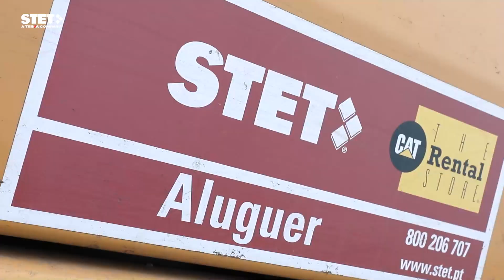STET Florestal || O seu parceiro na floresta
A STET Florestal é o seu parceiro para a floresta.  🌲

Desde a aquisição de novo ou usado, aluguer, soluções com contratos de manutenção, financiamento, seja do equipamento ou do acessório, são inúmeras as opções que disponibilizamos aos nossos Clientes florestais.

Consulte-nos para desenharmos a sua solução.